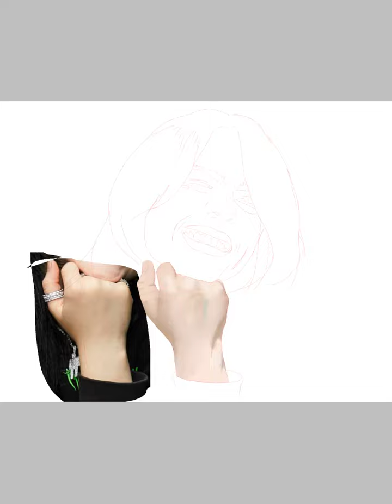Billie Eilish || Digital Portrait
My first try at digital portrait.

Stylus: Index finger